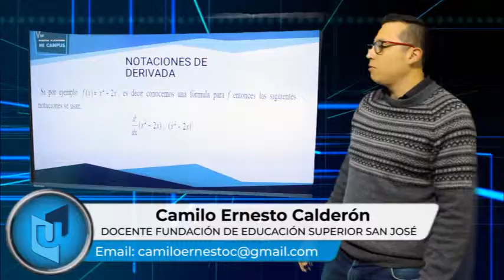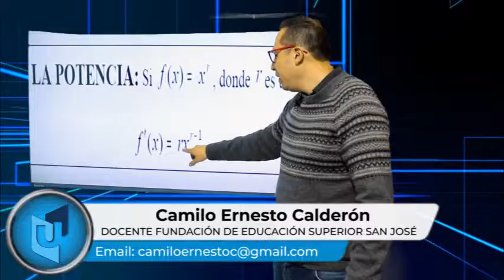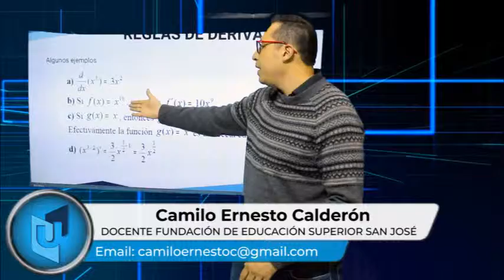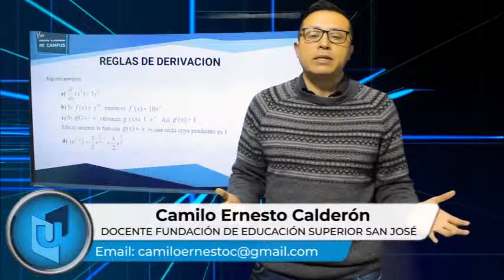CAMILO ERNESTO CALDERÓN MATERIA CÁLCULO DIFERENCIAL E INTEGRAL TEMA NOTACIONES DE DERIVADA